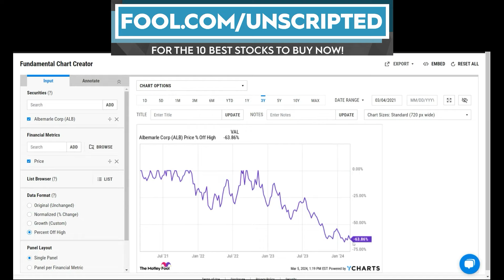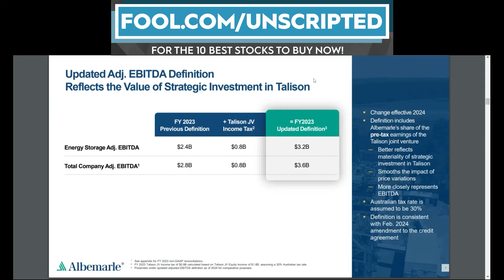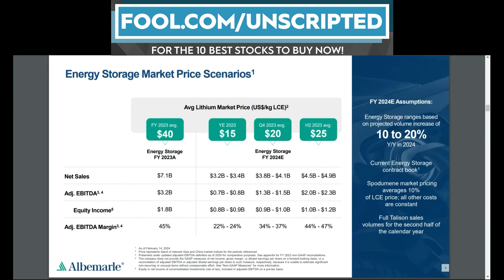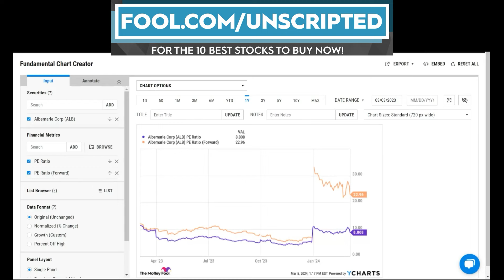Bargain Hunting in Lithium Stocks: Is Albemarle a Buy?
Stocks discussed: ALB